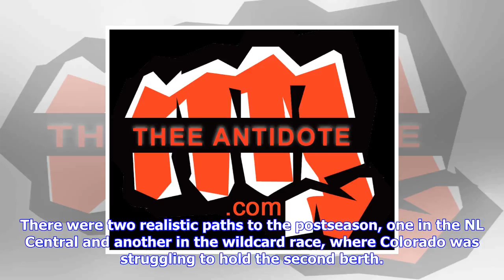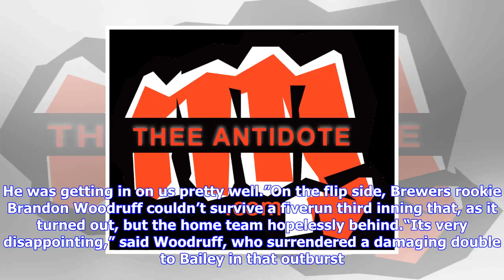Breaking News | In one tough week at exactly the wrong time, brewers' playoff hopes have faded badly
In one tough week at exactly the wrong time, brewers' playoff hopes have faded badly

A week ago Wednesday, things looked so much brighter for the Milwaukee Brewers. They took the field ...